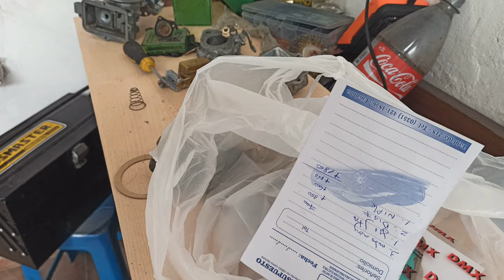😮 Por esto NO REGULABA, carburador Ford Falcon, bomba de pique, flotante.